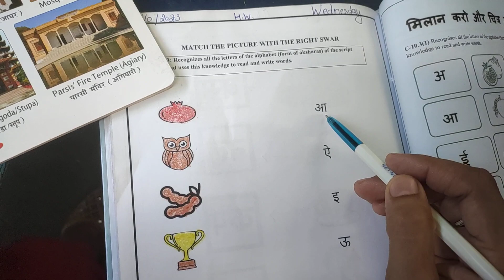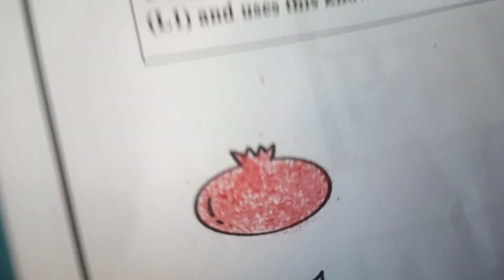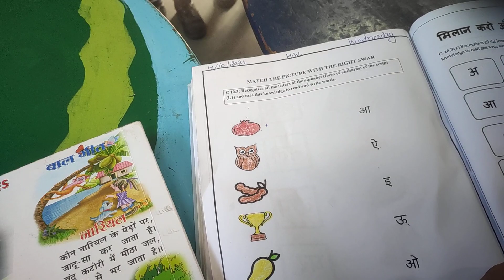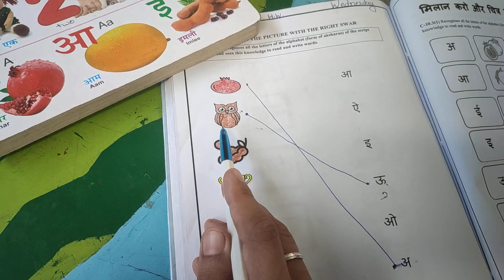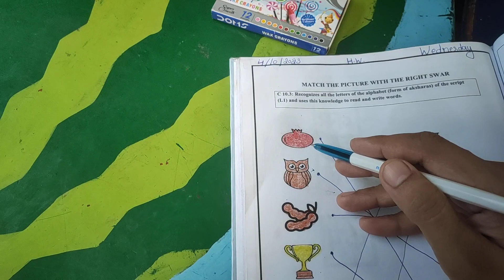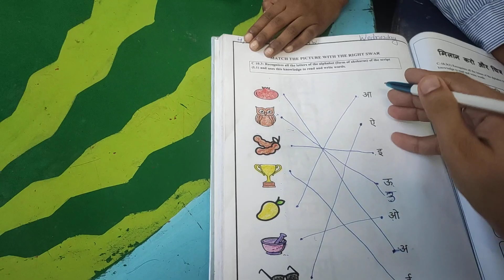"Match The Picture With Savar